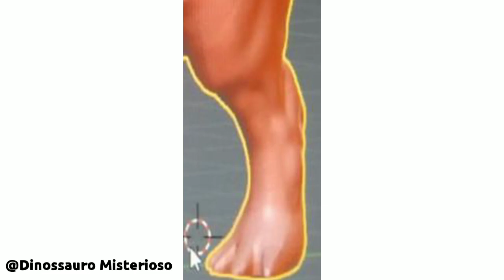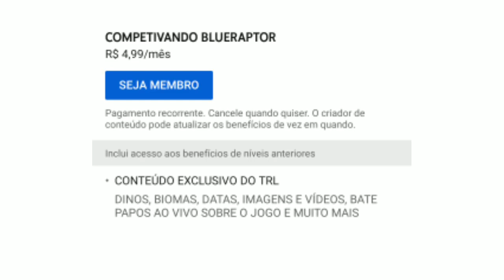TESTES NO MULTIPLAYER, CONTEÚDO EXCLUSIVO E MUITO MAIS DO TRL!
O TRL é um Jogo de Dinossauros de sobrevivência em Mundo aberto que está sendo desenvolvido pra Pc e Celular

E Hoje eu trago grandes notícias para vocês sobre o Jogo, como os primeiros testes no MULTIPLAYER que começaram a ser feitos e Muito mais que você confere no vídeo de Hoje.

Parceiros

Quem Quiser Ajudar o Canal com alguma Doação fique avontade, A sua doação irá me ajudar Muito a comprar melhores equipamentos para que eu possa cada vez mais melhorar e produzir vídeos Aínda Mais Incríveis pra você por isso a sua doação vai me ajudar Muito mesmo 🙂

" Tudo que você faz de bem volta em dobro pra Você "